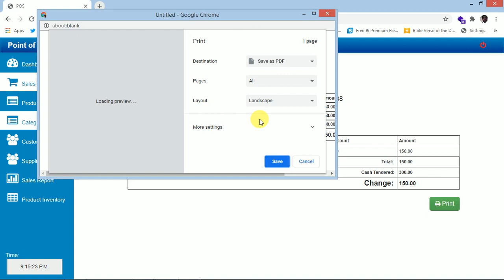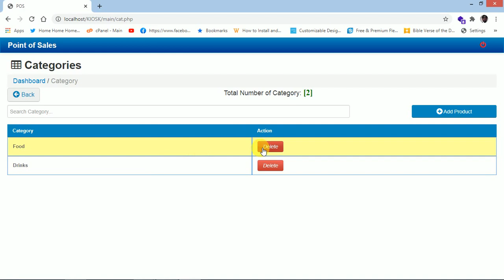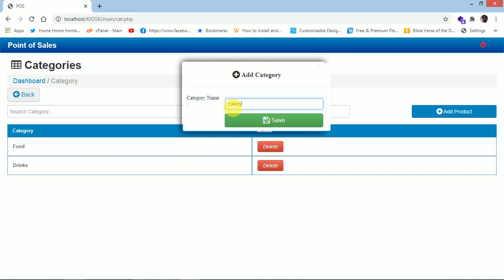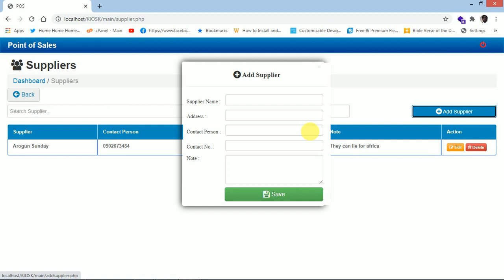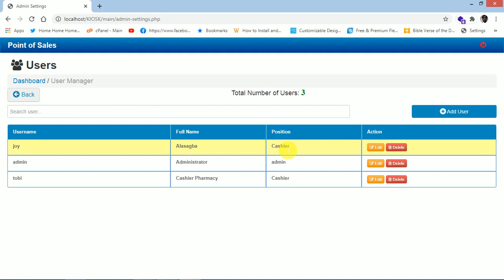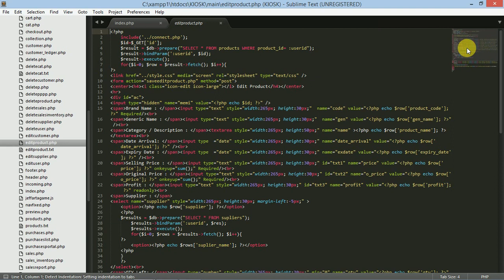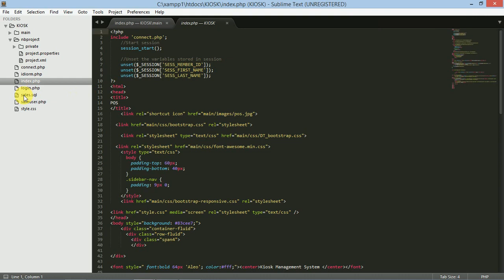Computer Science Final Year Project - KIOSK MANAGEMENT SYSTEM in PHP, MySQL, HTML.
Get your own Dedicated server from $48.88 VPS&Dedicated
Buy a domain, Hosting, and everything else you need,

I will respond within minutes...

To download the source codes for Student Result Management System using HTML, CSS, JavaScript, PHP & MySQL.

In this video, you are going to see 30 Final year project ideas that are unique and advanced and you can create them now.

Save yourself From Cyberattack,  With Free Whois Privacy Protection

Professional email hosting for your business or organization. For just $40/year, unlimited email accounts, a customizable spam filter, auto-responders, 24/7 support, and the new WHP Mail app for iOS or Android.

Create a website for your blog or business today at just $1.99/month and includes a free domain, free SSLs, a free website builder, and more!